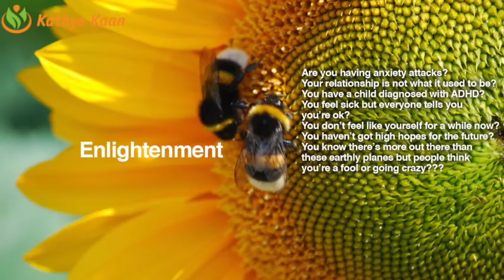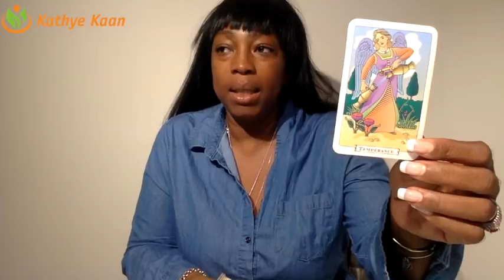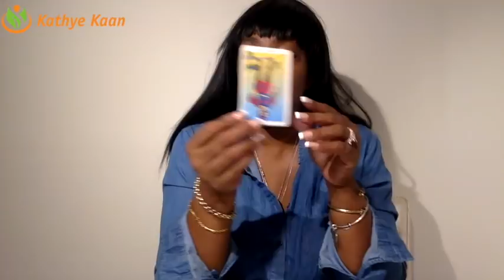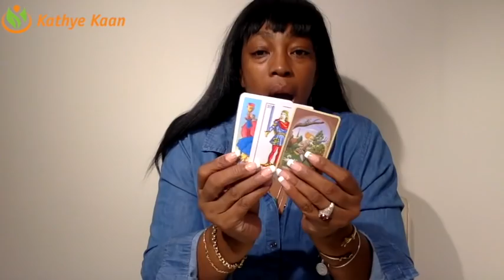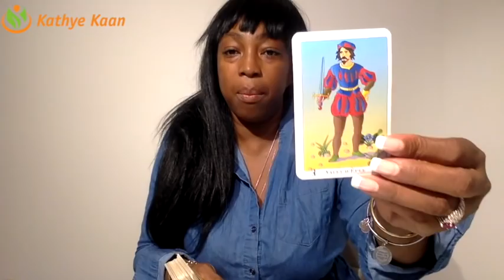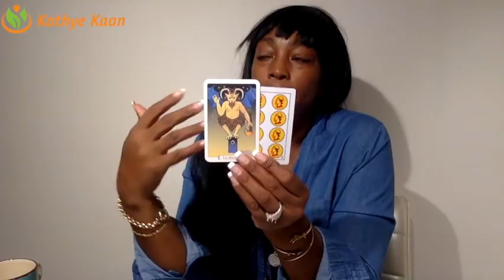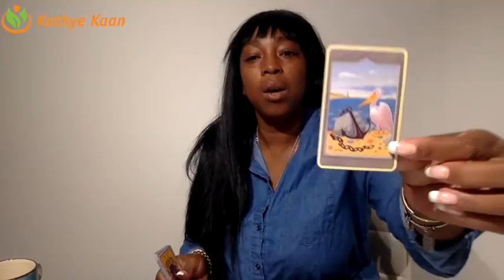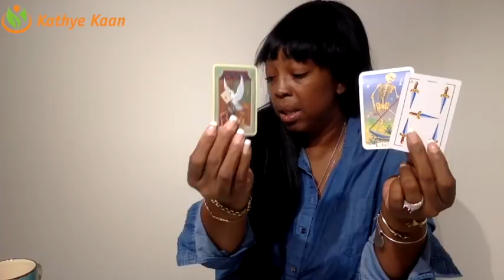KATHYE KAAN | FRIDAY WEEKEND READING | WEEK 48 | Nov 26 - DEC 2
Happy birthday Sagittarius 1:54
Air zodiac Sign
11:00 AQUARIUS
17:47 GEMINI
24:20 LIBRA

Earth Zodiac Sign
32:27 TAURUS
38:57 VIRGO
46:02 CAPRICORN

 Fire zodiac Sign
57:48 AIRES
1:04:28 LEO
1:11:36 SAGITTARIUS
1:18:26 OPHIUCHUS

Water Zodiac Sign
1:23:48 PISCES
1:30:07 CANCER
1:35:59 SCORPIO